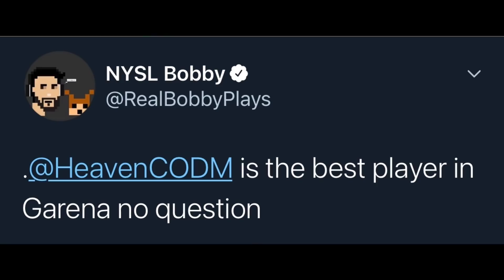Bobby said I am the best player in Garena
I reached Rank #1 in Garena in s1,s2 & s3 and is the 4 times national champion of Singapore.

FAQ
Q : Do you play on a ipad or phone?
A : I currently play on a iPhone 11 Pro Max 256GB. I switched from ipad to phone at the start of S3.

Q : What is your sensitivity/loadouts?

Q : Do you use gyro?
A : No

A : Nope sorry, my clan is invite only :)

Q : What are your favourite guns?
A : DLQ33,Arctic50, ASVAL, Holger26

Q : Where are you from?
A : I am from Singapore flag_sg

A : Nope sorry, my friend list is almost full and i only add people i am familiar with :)

A : iOS Screen Recorder & Lumafusion

Stream overlay and thumbnail made by @kunaie.gfx